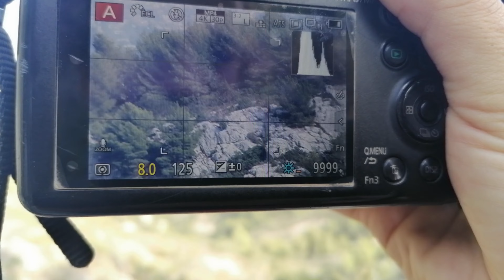SUR LA PISTE DU LOUP des calanques (lfdc5)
Depuis quelques temps, dans les calanques le loup est présent... , j'essaie de le pister en relevant les traces qu'il laisse derrière lui ( crottes, empreintes, carcasse d'animaux)...